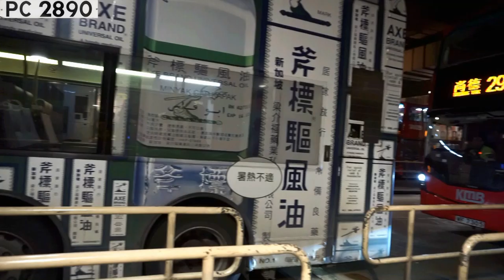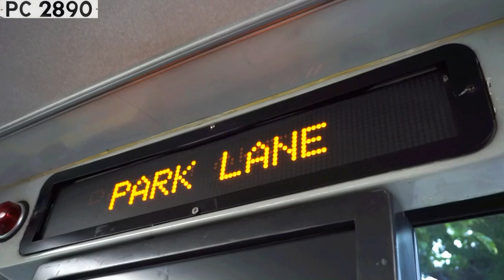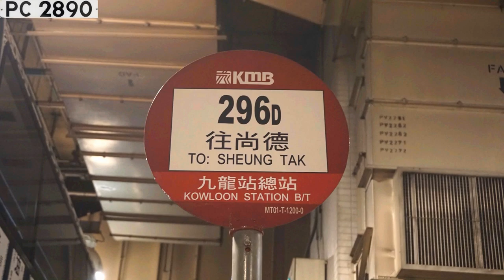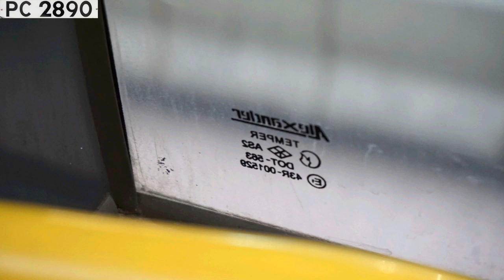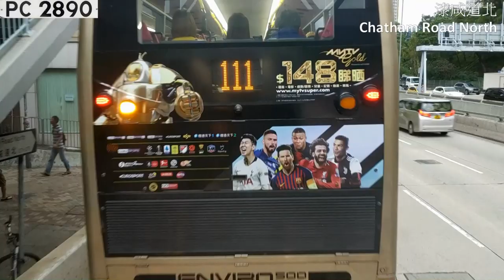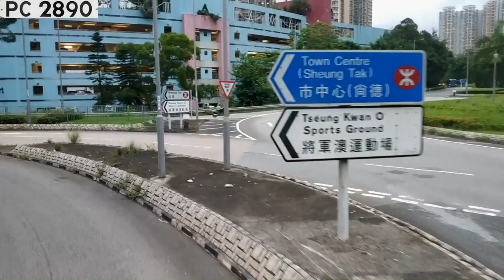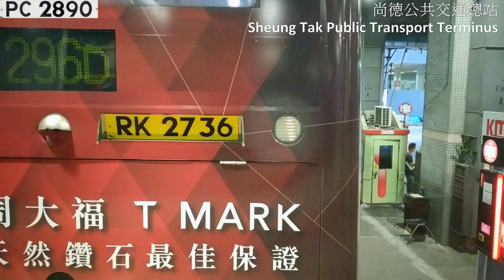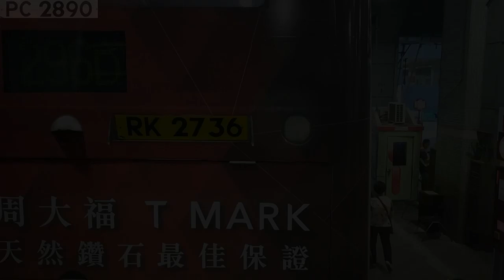(驅風白豬)(削D快線) 九巴 KMB K-98D 3ASV244 KG4051 @ 296D 九龍站 至 尚德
**本影片提供站名及途經街名提示服務。 This video provides bus stop and road display services.**
**跳過路線介紹和車輛特寫: 由04:35開始觀看。Travelling scene starts at 04:35 **
轉眼來到了9月初，是開學的季節。度過了一個充實的暑假後，我們再次踏入課室，然而少了人不專心上課，因為，選擇留下來的都是願意上課的人。過了差不多一個星期我心裏總有點惆悵，原因在於這個學期雖然讀的學科不多，但卻沒有很多自由的時間可以做自由的事情。兼職，頻道更新等課餘節目，似乎越來越難進行。
但人生本應就不該有所謂的時間表，框死自己。例如，特見不一定在你所限定的時間內出現，和成功捕捉。這段影片衹是我幸運的捕捉到這輛斧標驅風油全車身廣告的舊富豪B10TL。如果沒有剛好收到信息，是改行296D的話，相信我還會到尚德傻傻的等296A。累積下來的運氣使我剛好能乘坐它當日最後一程的服務，296D由九龍站開往尚德，是該路線當日唯一舊車，惟依然沒有打破清一色富豪派車局面。
儘管這是與新巴同期出品的B10TL，乘坐的感覺總有點差異，不論是力水表現，車廂座椅舒適度，我就是找不到乘新記豬的感覺。下午繁忙時分，交通微量擠塞，車廂並非滿座，挑戰將軍澳道時，表現比上一條影片新巴#5074 優勝，無需熄冷氣亦能發揮正常。可能也是全車身廣告的力量加持🌝。到了總站後，車長們都在討論這輛舊車，大多都認為這車型的時代早已過去。這車在出站和到達總站後皆有不祥之感，剩下一個月多的時間，未知這輛車能否走到最後呢?
The beginning of September, the season of schooling. After a fruitful summer vacation, I stepped into the classroom again, but few people did not concentrate on class, because those who chose to stay were all willing to attend classes. After almost a week, my heart has been feeling awkward. The reason is that though there are not many courses in this semester, there is not much free time to do free things. Part-time, channel updates and other after-school programs seem to be getting harder and harder to undergo.
But life should not have a so-called timetable, and be framed. For instance, special features do not necessarily appear within the time you define, and capture successfully. This film is just the lucky one to capture the old Volvo B10TL with AXE Brand advertisement. If I don't receive the information that it was changed to 296D, I believe I would go to Sheung Tak to wait for 296A. The accumulated luck made me just take the last trip of the service on the day. Route 296D driven from Kowloon Station to Sheung Tak, only Volvo buses on the route.
Although this is the B10TL produced in the same period as NWFB, the feeling of riding is always a little different. Regardless of the performance and the comfort of the seat, I can't find the feeling of riding an NWFB B10TL. During the peak hours in the evening, the traffic was slightly congested and the carriages were not full. The Challenge at Tseung Kwan O Road was different from my expectation, the performance was better than that in the previous video, the NWFB #5074. It could be normal with air-cooling. It may also be the power of full-body advertising (Heehee). After arriving at the terminus, the captains are discussing this old car, and most of them think that the era of this model (ALX500 body) is long gone. The car has an ominous sense after leaving the station and arriving at the terminus. For more than a month, will this bus run to the last day of his life?

Bus: KMB K-98D 3ASV244 KG4051 (Volvo Super Olympian B10TL Alexander ALX500 Body Euro III ZF 5HP590 12M)
Bus First Reg. Date: 15/10/2001
Bus Full Body Advertisement: AXE Brand 斧標驅風油 (4/2019)
Bus Retired Date: 13/10/2019
Film Date: Thursday 5/9/2019 17:40-18:30
Route: KMB 296D 九龍站 至 尚德 Kowloon Station to Sheung Tak
Bus Fare: HKD 9.4
Total Travel Distance: 18.3km

17:40 1.九龍站總站 Kowloon Station Bus Terminus
17:43 2.柯士甸道 Austin Road
17:47 3.新港中心 Silvercord
17:53 4.海防道 Haiphong Road
17:55 5.栢麗購物大道 Park Lane
17:57 6.柯士甸道 Austin Road
**行車抵站時間資料實屬Anthony Hong所有，請尊重版權，引用時請註明出處。**
**Such bus stop arrival time data belongs to Anthony Hong, please respect intellectual property rights, indicate the source.**
18:02 7.勞資審裁處 Labour Tribunal
18:05 8.衛理道 Wylie Road
18:08 9.山谷道 Valley Road
(18:11 Route5 東九龍走廊 East Kowloon Corridor)
(18:12 啟德隧道 Kai Tak Tunnel)
18:14 10.九龍灣國際展貿中心 KITEC
(18:15 Route2 觀塘繞道 Kwun Tong Bypass)
(18:20 將軍澳道 Tseung Kwan O Road)
(18:23 將軍澳隧道 Tseung Kwan O Tunnel)
18:27 11.唐明苑 Tong Ming Court
18:30 12.尚德總站 Sheung Tak Bus Terminus